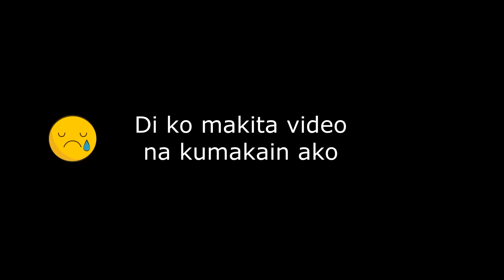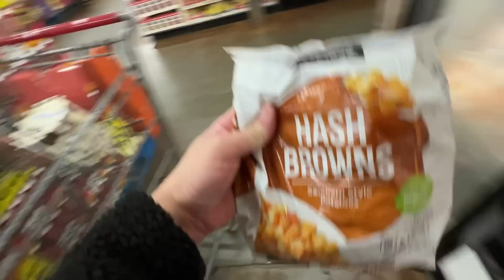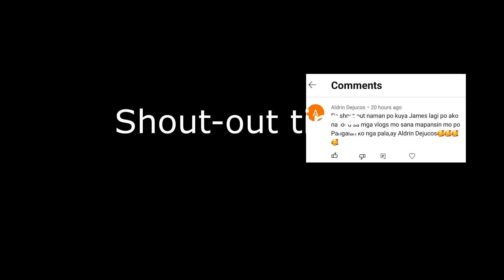BAKIT NGA BA AKO UMALIS SA U.S NAVY??? || ANO MGA PLANO KO???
IN THIS VIDEO GUYS, SASABIHIN KO NA SA INYO KUNG BAKIT AKO NAG OUT SA NAVY AT KUNG ANO NGA BA ANG MGA PLANO KO.

✅ Music Background